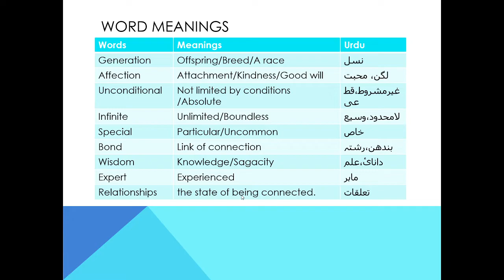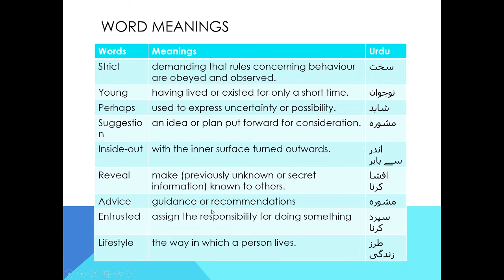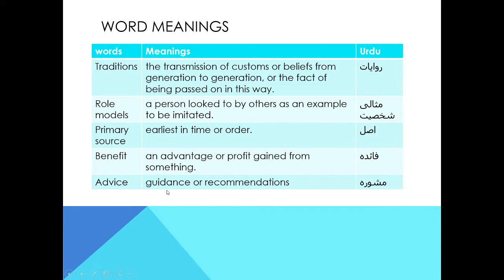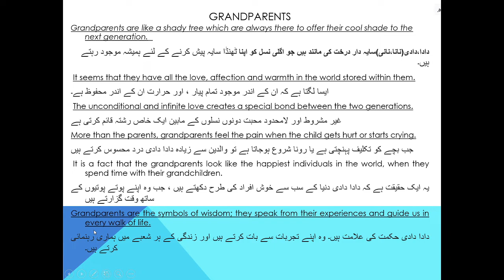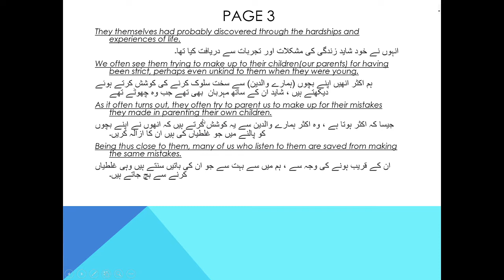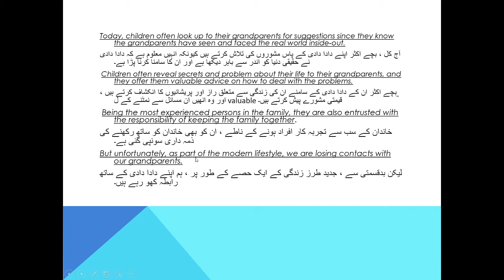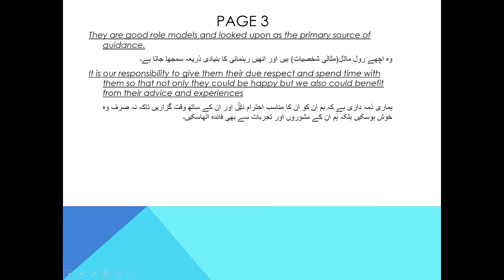Reading,Word Meanings for Unit 2,Grandparents,Eng Lang for Grade 8,Balochistan Textbook Board,Quetta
In this lesson, children will read Unit2, Grandparents from the book, Eng Lang for Grade8, Balochistan Textbook Board, Quetta in English and in Urdu. They will also learn some new words within the definition in English and URDU. We wish to reach the students of class 8th and assist them to cover the backlog of their studies due to COVID 19. That's we working day and not to put all the lessons on youtube, but it would take time but still with the grace of almighty Allah we have done a lot of work for the students in hard to reach areas and have put together almost 50 lectures on our channel so the could initiate their studies.